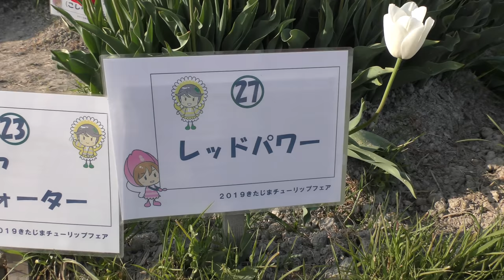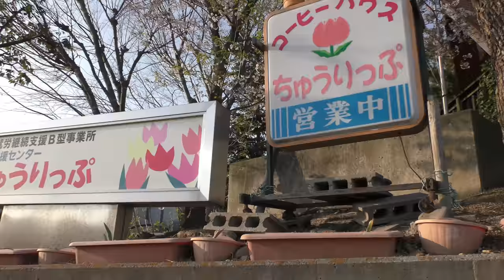Taman bunga tulip di Jepang | チューリップ 公園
Taman bunga tulip di Jepang
Jalan-jalan bersama istri dan anak saya di taman bunga tulip
チューリップ 公園
Tulip garden

Gear : SONY 4K Handycam FDR-AX700

Taman yang indah di Jepang
Musim semi di Jepang
Kehidupan di Jepang